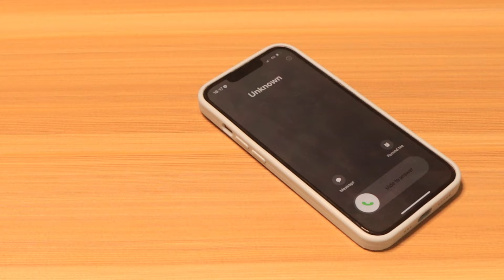" WHO? " | OFFICIAL TRAILER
WHO?

In the dark corners of the friend group where shadows mix, an unknown figure moves with careful ease, fitting in well with everyone. Hiding the darkness inside them. Psychologically sophisticated, the serial killer is motivated by a strong sense of purpose rather than random whims? An eerie commotion, and the very notion of humanity whilst leaving a trail of devastation in their wake.